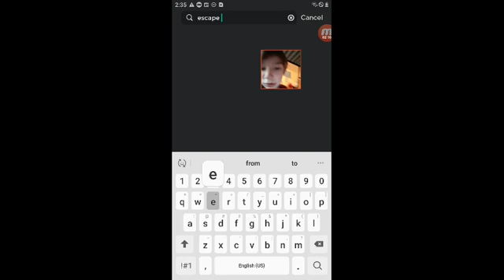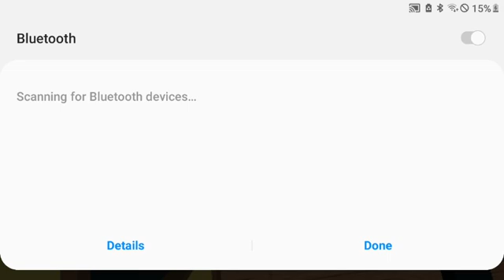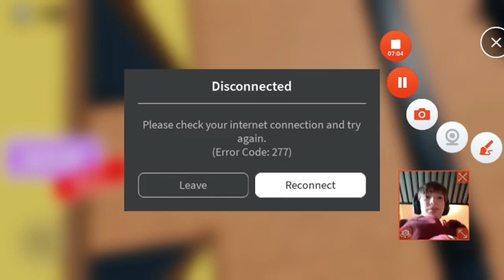Roblox Escape The Evil Dad Obby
Trying To Escape My Dad